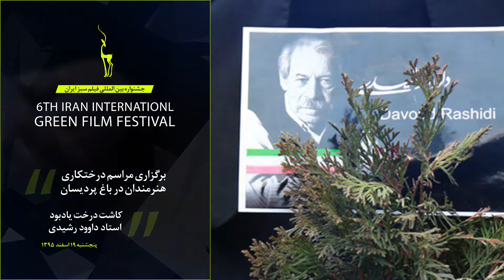News Iran International Green Film Festival - P1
خبرنامه جشنواره بین المللی فیلم سبز ایران
Iran International Green Film Festival

Iranian Green Film biennial Festival was founded in 1999. The first edition of the festival was held in February 1999 and the next editions were held in 2001, 2003 and 2005.

Apartment 1, Number 4 Amin Alley, 4th Mehr St, Fatemieh St, Shahid Mirzapour (Soheil) St, Dr Shariati Avenue. Tehran, IRAN